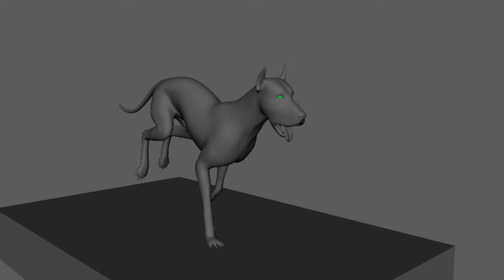Dog 3D Animation - Personality, Idle, Walk, Run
3D animation of a personality shot, idle, walk, and run, with transitions of a Doberman Pinscher.

trucy.ca